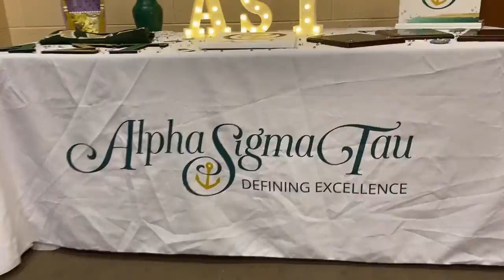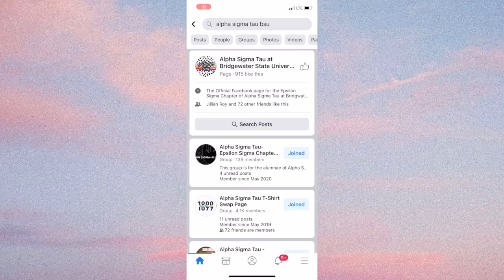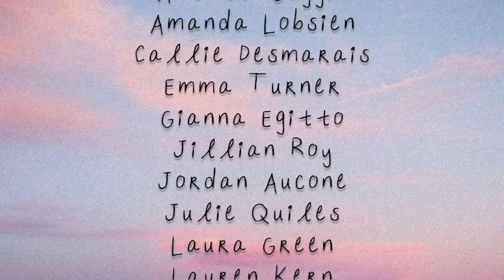Alpha Sigma Tau - Bridgewater State University 2020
Alpha Sigma Tau at Bridgewater State University